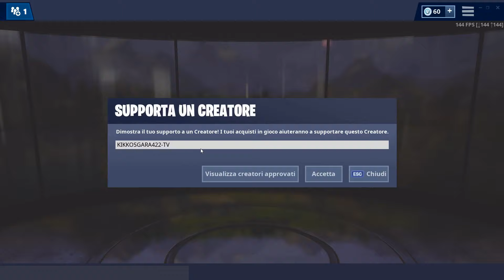Fortnite Montage (TEAM KS4) bbno$ lalala #1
Spero che vi piaccia questo mio Fortnite Montage!

BENVENUTO!

100 ISCRITTI 10/04/2018
500 ISCRITTI 31/05/2018
1000 ISCRITTI 20/10/2018
2000 ISCRITTI 17/12/2018
3000 ISCRITTI 10/02/2019
4000 ISCRITTI 30/02/2019